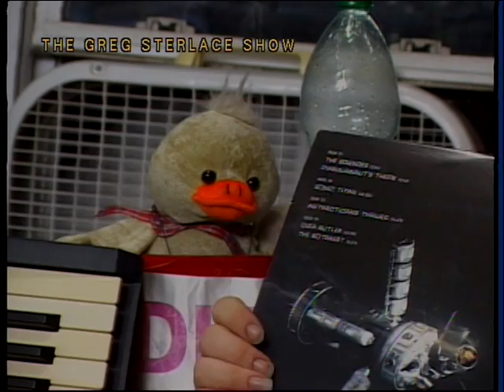The Greg Sterlace Show #1248